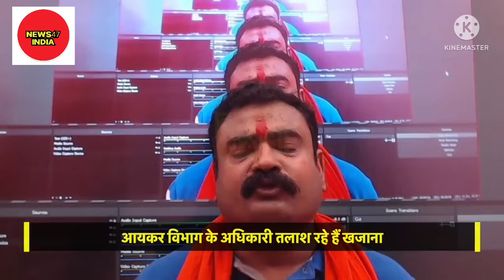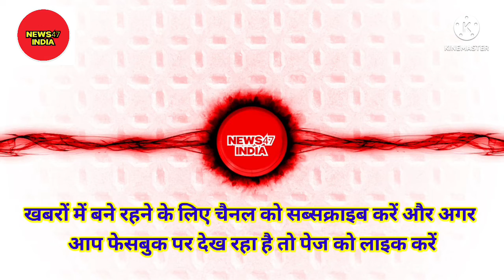कोचिंग संचालक गुरु रहमान के ठिकानों पर पटना पुलिस की छापेमारी, जल्द हो सकते हैं अरेस्ट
बिहार में अग्निपथ विरोधी प्रदर्शनों में कोचिंग संस्थानों और इस तरह के शिक्षकों की भूमिका पर सवाल उठने के बीच पटना पुलिस ने मशहूर कोचिंग शिक्षक गुरु रहमान के कोचिंग और घर पर छापा मारा है। अग्निपथ के खिलाफ कथित रूप से छात्रों को भड़काने के आरोप में कोचिंग संचालक व प्रतियोगी परीक्षाओं की तैयारी करवाने वाले शिक्षक एम. रहमान के घर और संस्थान में सोमवार की दोपहर पटना पुलिस ने छापेमारी की। हालांकि रहमान पुलिस को नहीं मिले।

पुलिस उनके कदमकुआं थाना इलाके के जगत नारायण रोड स्थित आवास गयी थी। वहां डेढ़ घंटे तक छानबीन की। एसएसपी डॉ. मानवजीत सिंह ढिल्लो ने बताया कि दानापुर में बवाल के दौरान कुछ उपद्रवी लड़के पकड़े गये थे। उनके मोबाइल में वीडियो मिले थे। उसमें रहमान केंद्र सरकार की योजना अग्निपथ पर ट्रेन रोकने और गांधी मैदान से प्रगति मैदान तक आंदोलन करने की बात करते दिख रहे हैं। ऐसे बयानों से अभ्यर्थी आक्रोशित होकर बवाल और तोड़फोड़ करने लगे। उधर, रहमान का मोबाइल छापेमारी से कुछ देर पहले तक ऑन था, लेकिन बाद में वह ऑफ आने लगा। हिन्दुस्तान ने उनका पक्ष जानने का प्रयास किया, लेकिन उनसे संपर्क नहीं हो सका।

पटना में अभी तक 190 गिरफ्तारी की गई हैं। 11 के खिलाफ प्राथमिकी दर्ज हुई है जिनमें 6 कोचिंग संस्थान भी शामिल हैं। पटना पुलिस वीडियो और सीसीटीवी फुटेज के साथ सोशल मीडिया पर डाले भ्रामक पोस्ट के आधार पर उपद्रवियों की पहचान कर रही है। जिन कोचिंग पर केस हुआ है उनमें यथार्थ कोचिंग इंस्टीट्यूट मसौढ़ी, डीडीएस कोचिंग इंस्टीट्यूट मसौढ़ी, आरक्षण कोचिंग इंस्टीट्यूट मसौढ़ी, आसरा कोचिंग इंस्टीट्यूट मसौढ़ी, टारगेट कोचिंग मनेर और निरंजन कोचिंग दानापुर शामिल हैं।